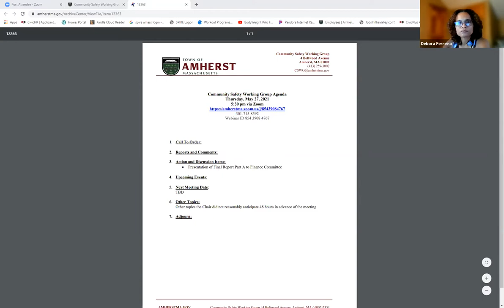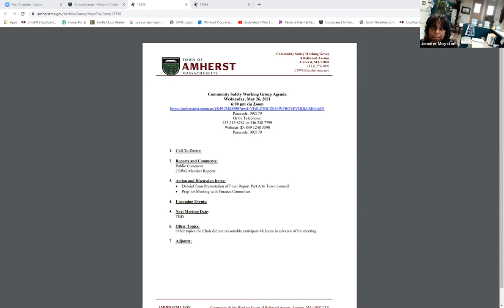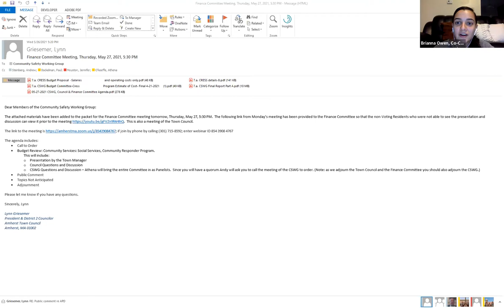Community Safety Working Group May 26, 2021